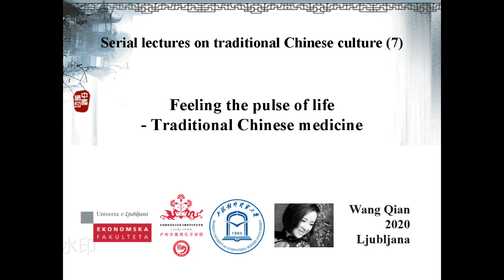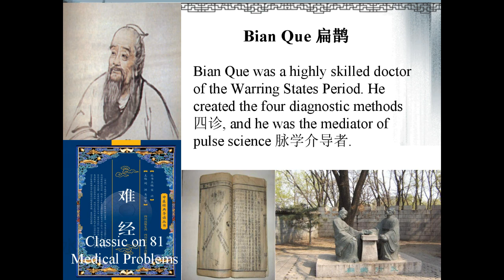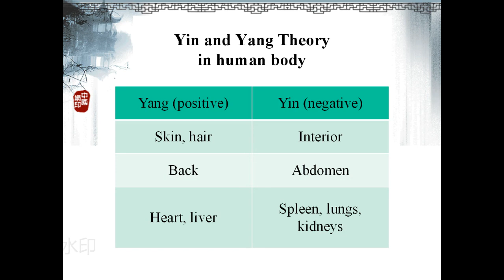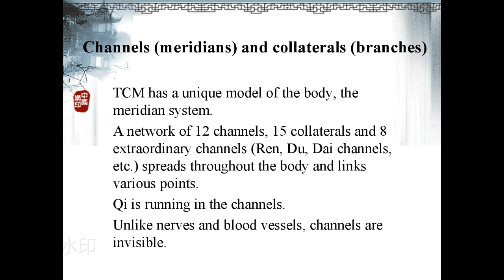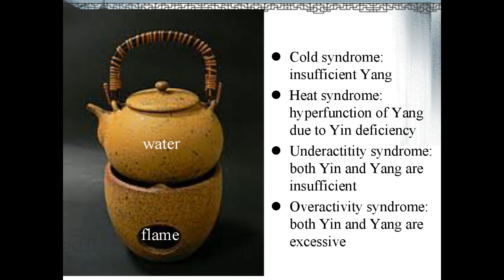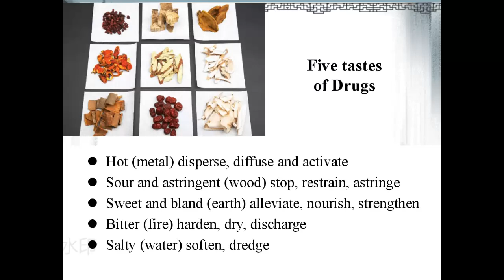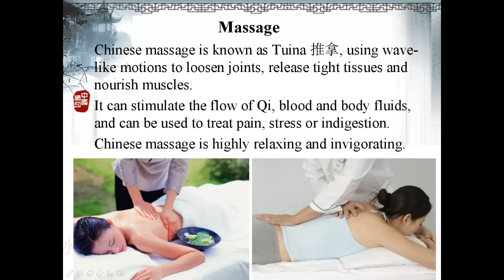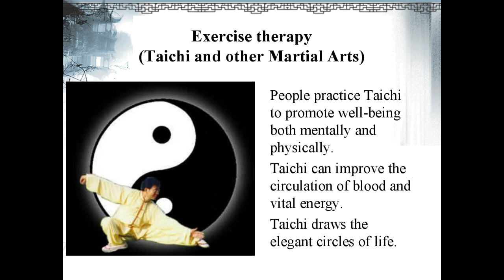Lectures on Traditional Chinese Culture: 7. TRADITIONAL MEDICINE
Dobrodošli na Youtube kanalu Konfucijevega inštituta Ljubljana,

pravkar poslušate sedmo predavanje učiteljice Konfucijevega inštituta Ljubljana. Učiteljica Wang Qian je pripravila serijo devetnajstih predavanj o tradicionalni kitajski kulturi. Predavanja so v angleškem jeziku.

❤️ Serial lectures on traditional Chinese culture:

(0) Outline

Introduction
(1) Harmony and symbolism - the open sesame to the treasure house of traditional Chinese culture

Part 1: Ideological Stream
(2) Confucianism - the root of traditional Chinese ideology
(3) Heaven moves constantly, man strives unceasingly - the Classic of Changes
(4) Facing the despondent secular world with a smile - Buddhism in China
(5) The greatest virtue is like water - Taoism, the only indigenous religion of China

Part 2: National Pith
(6) Drawing the elegant circles of life – Taichi, the Chinese martial art
(7) Feeling the pulse of life - Traditional Chinese medicine
(8) Beauty of a Virtual World - Beijing opera
(9) Poetic symbols of Chinese characters and flying strokes of calligraphy

Part 3: Typical Product
(10) Making aromatic tea with freshly collected snow - tea in China
(11) Silkworms, delicate babies venturing into the Silk Road
(12) Porcelain - calling card of Chinese culture

Part 4: Poetic Life
(13) Hierarchical yet graceful - traditional Chinese costumes
(14) Creative and stylistic culinary art - Chinese cuisine
(15) The heaven covers and the earth carries - characteristics of ancient Chinese architecture
(16) People become extremely homesick on festive occasions - traditional Chinese festivals

Part 5: Artistic Achievement
(17) Making the form show the spirit - Chinese ink painting
(18) Galloping horse overtaking a flying swallow - spiritual essence in Chinese bronzeware
(19) A winding path leading to places of seclusion - Chinese classical gardens